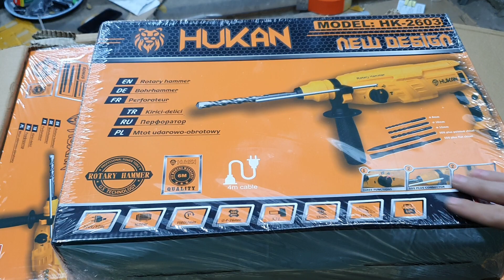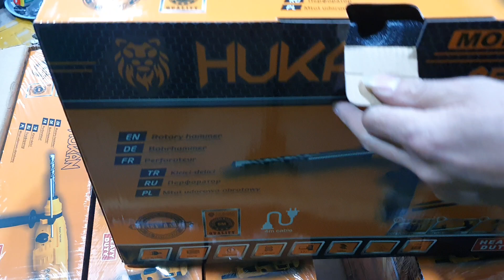Khoan bê tông HUKAN | Cu Bờm Tv Phân Phối Độc Quyền Dòng Sản Phẩm Hukan Tại Hà Nam | LH:0982826628